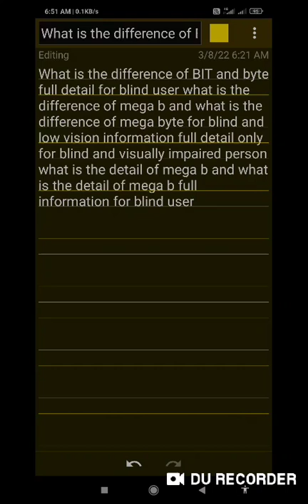What is the difference of BIT and Bite confusion solve check internet speed mega bitt and mega Bite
What is the difference of BIT and Bite biggest confusion solve check internet speed mega bitt and mega Bite

Basic videos